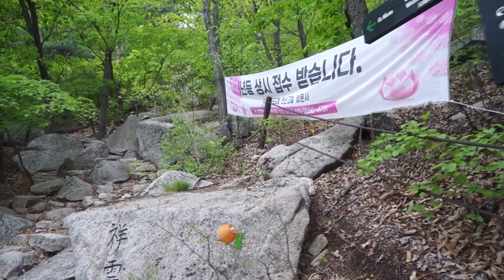북한산성 한바퀴, 12문 돌아봅니다. ㅎ / 대서문부터 서암문까지 반시계방향...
북한산성 12문 돌았습니다.
원래는 4월 29일 고등학교 동문산악회 주관행사인데... 그날 비가 와서
이튿날 친구와 둘이서만 돌았습니다.
혹 산성 12문 계획하실때 참고 하시라고
문마다 시간 적어놓겠습니다.

대서문         (09시 53분)
가사당암문 (10시 41분)
부왕동암문 (11시 30분)
청수동암문 (12시 39분)
대남문         (12시 44분)
대성문         (12시 50분)
보국문         (13시 08분)
대동문         (13시 22분)
동장대         (13시 35분)
용암문         (13시 54분)
백운봉암문 (14시 32분)
북문             (15시 25분)
서암문         (16시 04분)

BGM
PerituneMaterial_Gentle Theme2_Piano